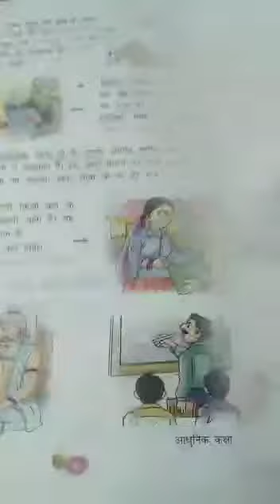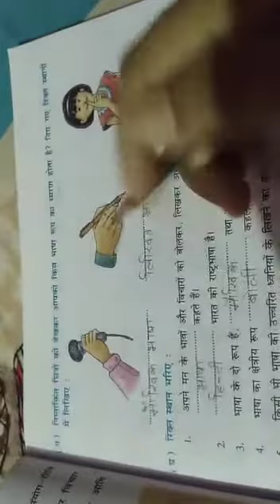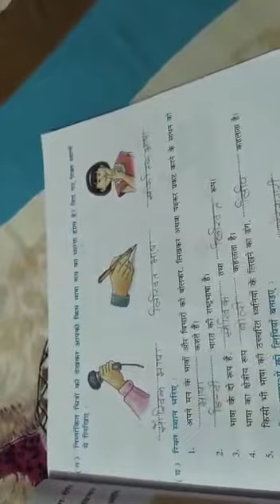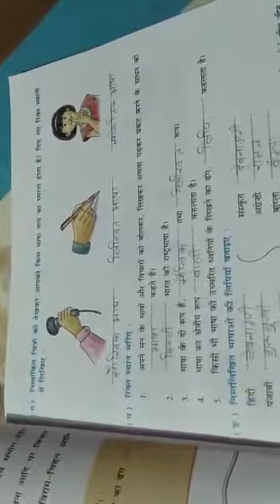03-06-2020, class 5 : hindi 2nd